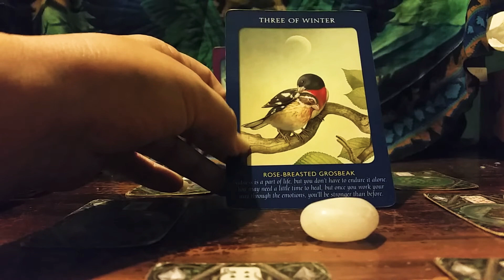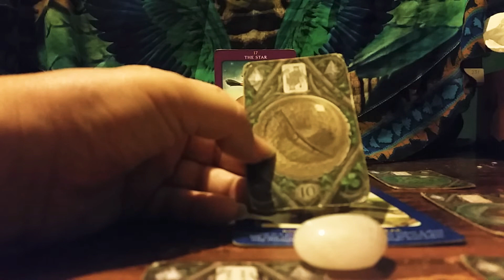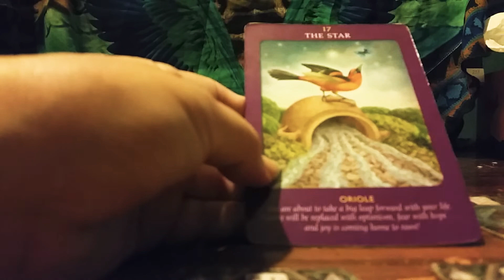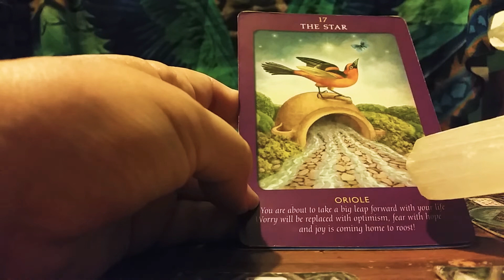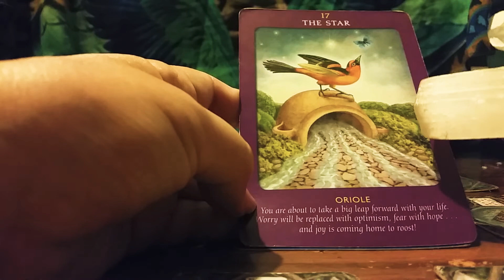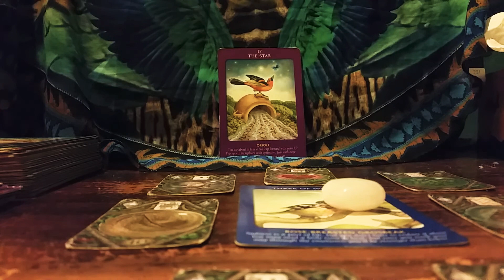Leo Follow your heart March 2022 'Relationship status that will be important in your future'